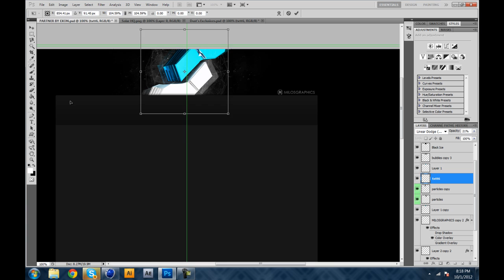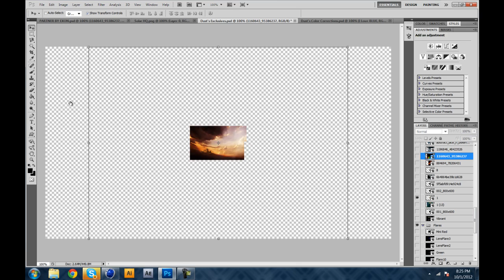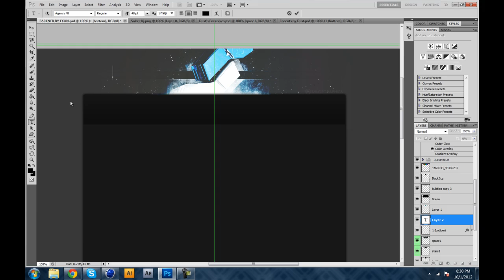Solar Recruitment Entry | By Milo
Hey! I woulda uploaded this two days ago but i got grounded of course! LOL but anyways here u go bro!